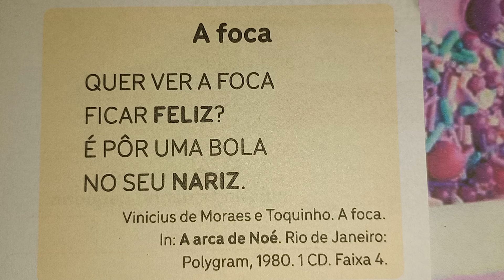REFORÇO DE LEITURA DE TEXTO, A FOCA!